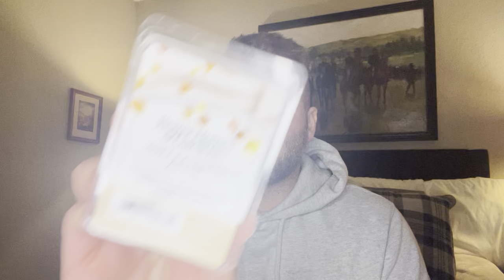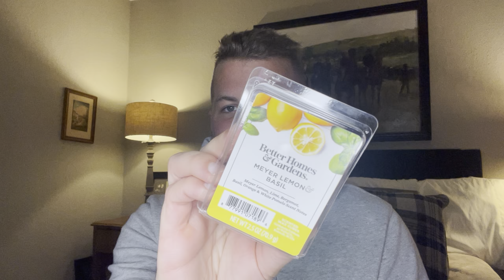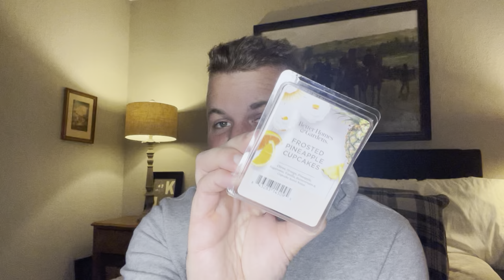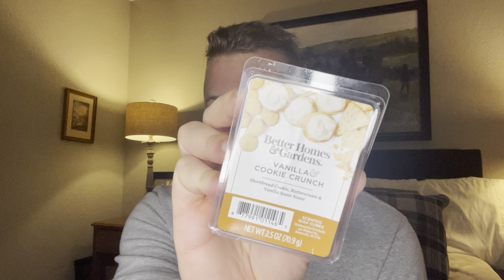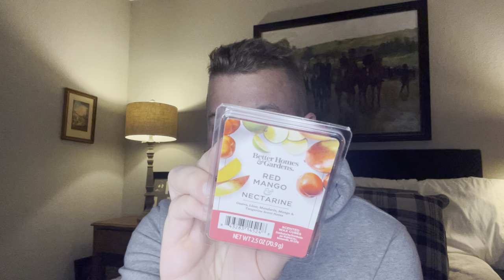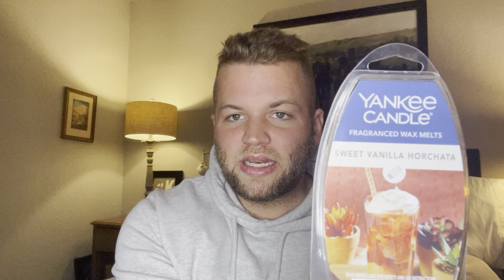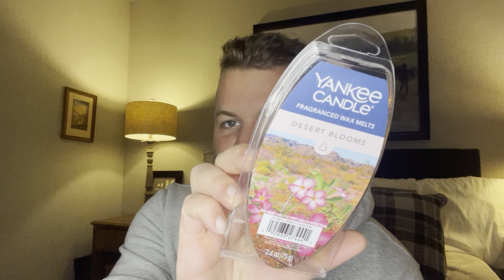Collective Hellmart Wax Haul